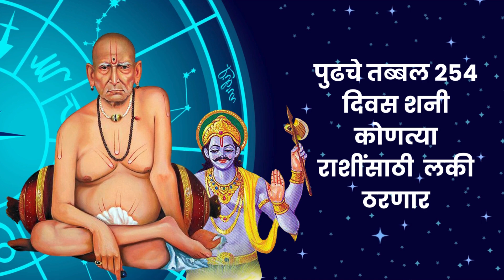पुढील २५४ दिवस शनि कोणत्या ३ राशीसाठी भाग्यवान | Gurumauli Vichar Dhan | Dindori Pranit Seva Marg